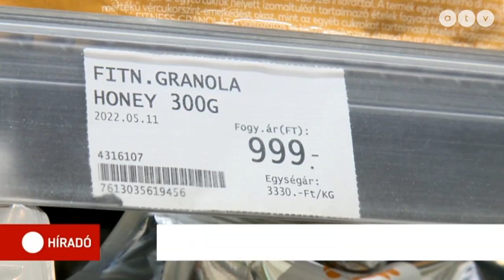A kormány megadóztatja a müzlit és a gabonapelyheket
Áremelkedést hoz, hogy a kormány a müzlikre és a gabonapelyhekre is kiterjesztette a népegészségügyi termékadót - állítják az élelmiszergyártók. Egyelőre még nem lehet tudni, hogy mekkora lesz a drágulás, a vállalkozások többségének ugyanis nem volt ideje arra, hogy értelmezze az új szabályokat. Éppen ezért a július elsejei határidő halasztását kérik a kormánytól.